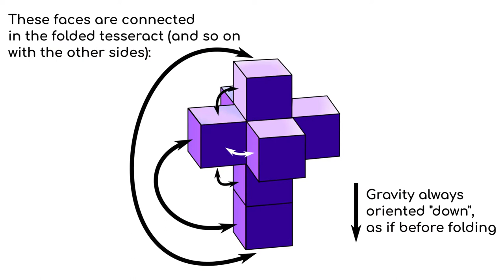Tesseract (somewhat) in Minecraft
The 3D "surface" of tesseract in Minecraft, achieved using the Immersive Portals Mod. I hope I didn't make any mistakes while creating it.